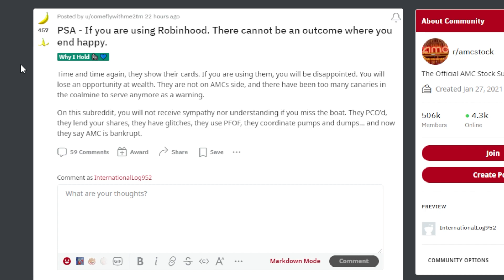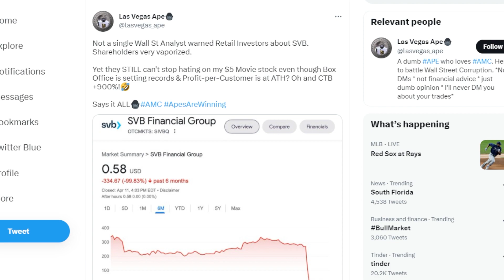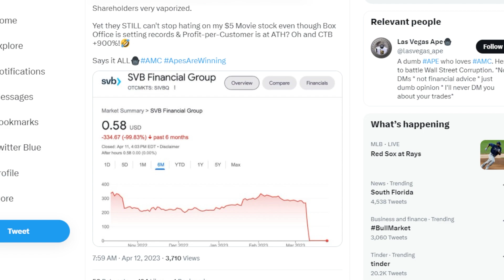AMC STOCK: PSA TO ALL HOLDERS!